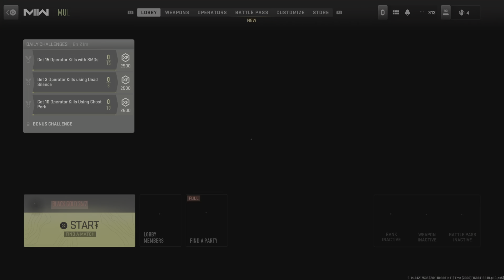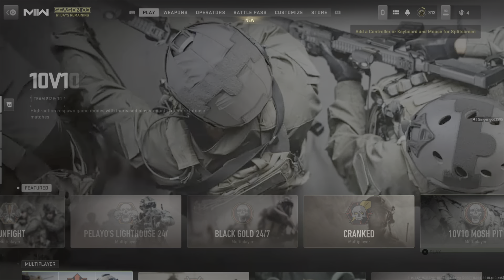Mw2 ses3 everything simplified